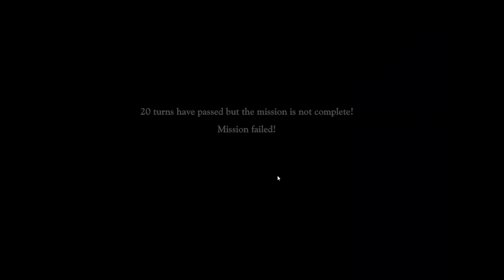MONKEYS VS KNIGHTS! Swords and Sandals Crusader E2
In this episode...I use some op knights to destroy...monkeys?